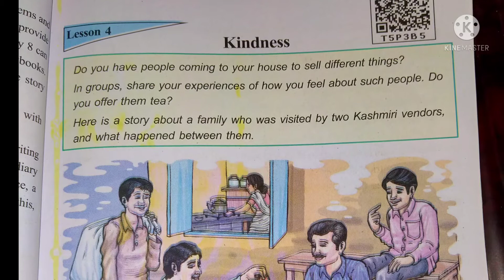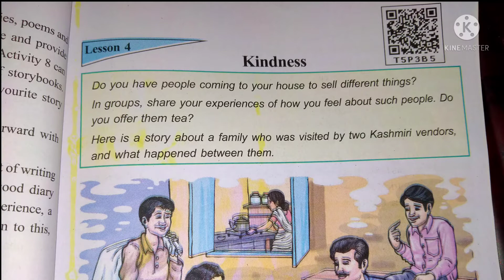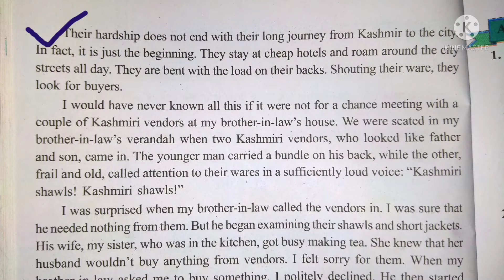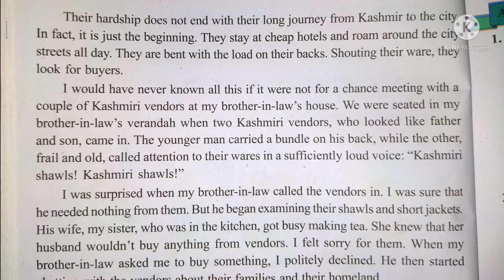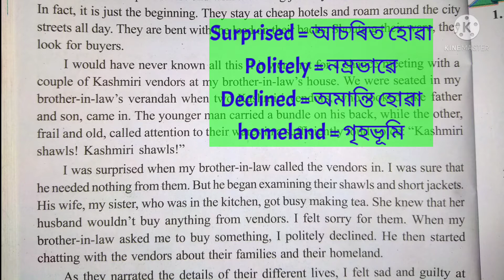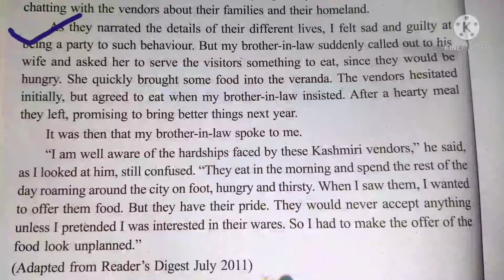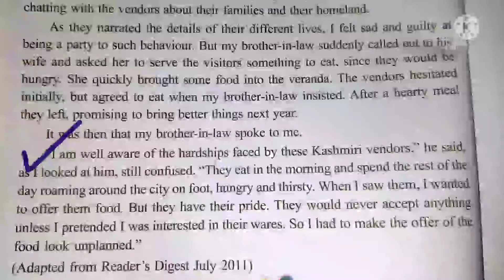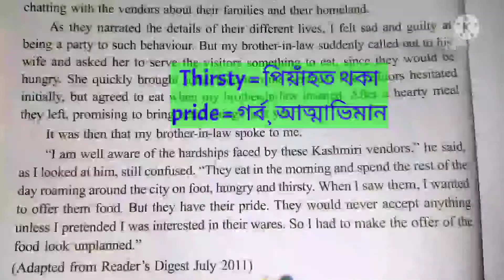"Kindness" from class 7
We are discussing A lesson from class 7 named "Kindness".